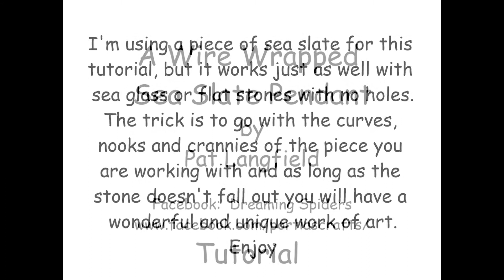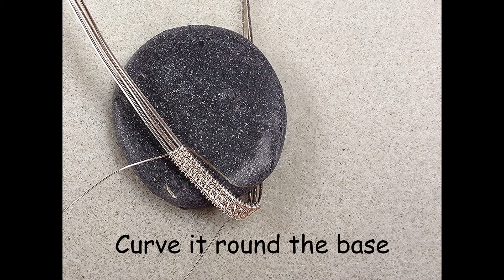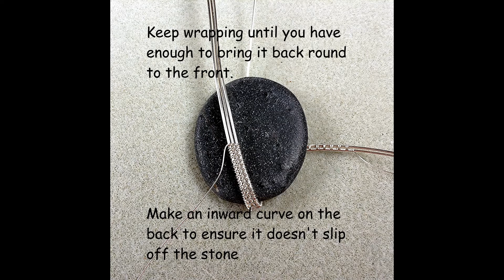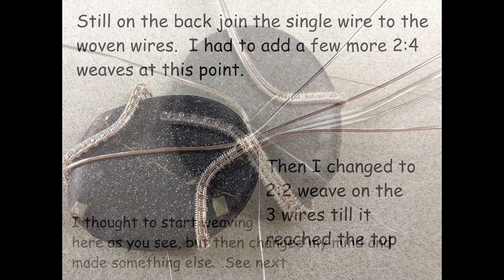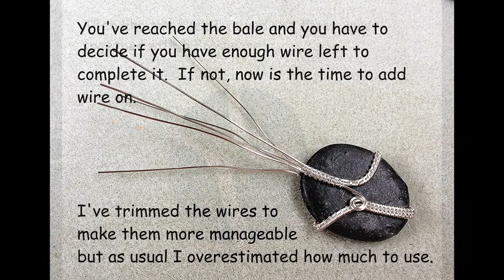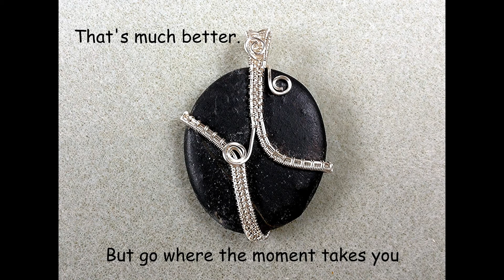Wire wrapped Sea Slate Pendant Tutorial by Pat Langfield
Wire wrapping technique for flat stones such as sea glass or any flat stone with no hole.  Very much a free form style and can be easily adapted to suit different sizes of stone.